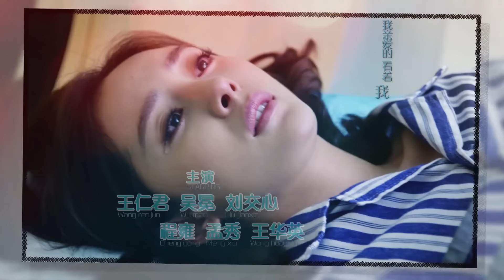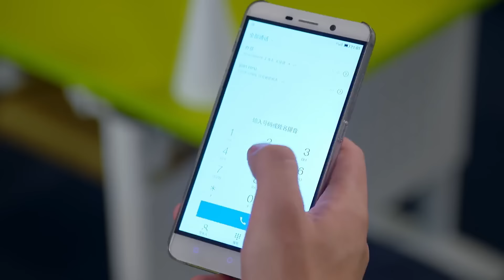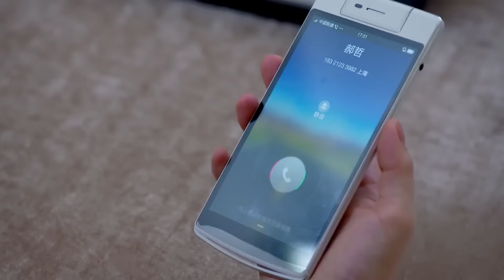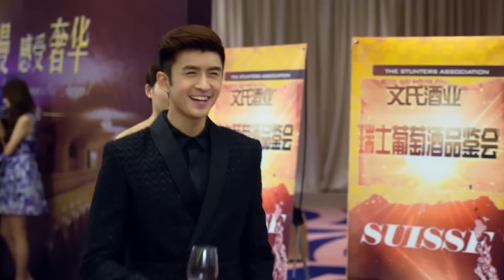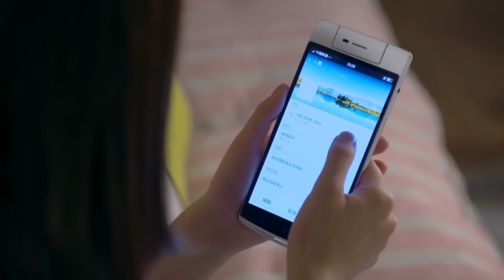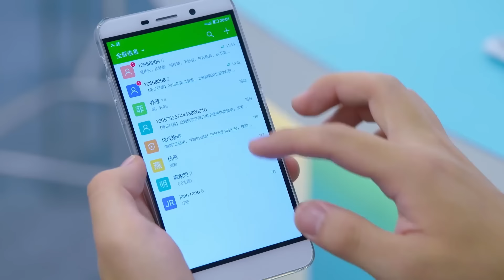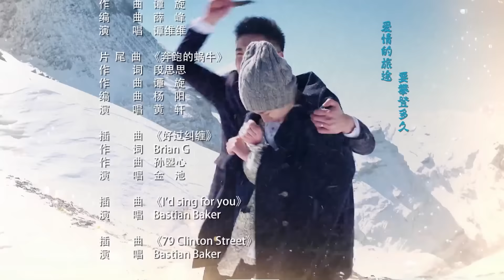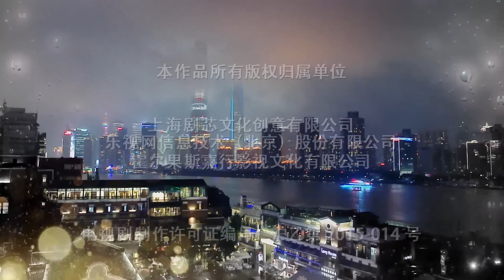【พากย์ไทย】ตอนที่ 15 | ยอดรักนักแปล - Les Interprètes | ( หวงซวง , หยางมี่ )